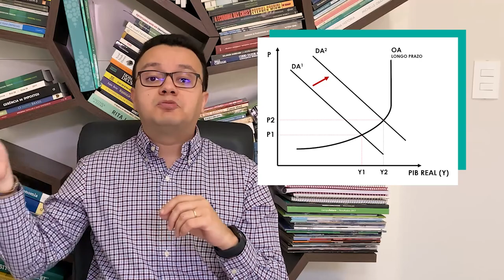O que é um Estímulo Keynesiano?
A atual recessão parece cada vez mais severa. À medida que as pessoas falam mais sobre essa recessão econômica, há um interesse crescente na economia keynesiana. Nesta linha, o que é um estímulo keynesiano? Acompanhe com a gente.

Cursos SolutiON
Gestão de Cursos Sucroenergéticos